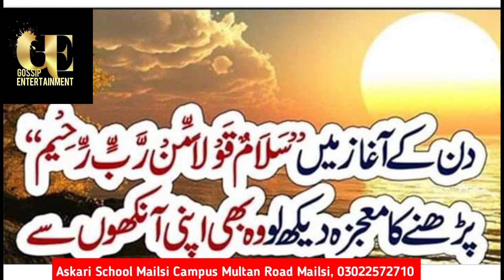See with your own eyes the miracle of reading at the beginning of the day,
دن کے آغاز میں ’’سَلاَ مٌ قَوْلاً مِّنْ رَّبٍّ رِّحِیْم‘‘ پڑھنے کا معجزہ دیکھ لو وہ بھی اپنی آنکھوں سے

 حضرت علی رضی اللہ عنہ نے صبح کے وقت جب دن کا آغاز ہوتا ہے۔ جب انسان رات سو کر صبح اٹھ کر نئی زندگی کا آغاز کر رہاہوتا ہے تو ایسے میں “سَلاَ مٌ قَوْلاً مِّنْ رَّبٍّ رِّحِیْمٍ”پڑھنے کی کیا فضیلت بتائی ہے۔ اور اس کے کیا معجزات ہیں؟ جس کا ترجمہ ہے ” پروردگار مہربان کی طرف سے سلام ” کہا جائے گا۔ یعنی سلامتی اللہ تعالیٰ کی طرف سے ایک کلمہ ہے۔ جو انسان کی مصیبتوں کو دور کرتا

ہے۔ حضرت نوح علیہ السلام پر جب مشکل وقت آیا۔ تو اللہ تعالیٰ نے فرمایا کہ تمام جہانوں پر سلامتی ہوحکم ہو اے نوح ؑ! ہماری طرف سے سلامتی اور برکتوں کے ساتھ اتر جاؤ۔جب زمین پانی اگل رہی تھی جب آسمان سے موسلادھار بارش جاری تھی۔اس طوفانی دھارے میں پہاڑوں کی سب چوٹیاں زیر آب آچکی تھیں۔تو حضرت نوح ؑ کی کشتی ان موجوں پر سلامت تھی دراصل یہ اللہ تعالیٰ کا وہ پیغام تھا جو لفظ “سلامتی” کے ناطے سے حضرت نوحؑ کو پہنچاتھا۔ حضرت ابرہیم ؑ کی زندگی میں مشکل وقت وہ تھا جب نمرود نے آپ کو آگ میں ڈالا تھا۔اللہ تعا لیٰ کی طرف سے فوراً پیغام سلامتی پہنچا ۔ یہ وہ کلمہ ہے جس کو پڑھنے سے اللہ پاک کی جانب سے سلامتی نازل ہوتی ہے۔ حضرت علی رضی اللہ عنہ کا فرمان ہےکہ جو شخص اس کو صبح کے وقت پڑھتا ہے۔ تو انسان اللہ کی حفاظت میں آجاتا ہے۔
پھر جو شخص اللہ کی حفاظت میں آجاتا ہے۔ پھر کون ہے جو اسے نقصان پہنچا سکے۔ اس آیت کو پڑھنے سے اللہ غیبی سے رزق عطا فرماتے ہیں ۔خیر وبرکت عطاء فرما تے ہیں۔جہاں سے رزق کو کوئی وسیلہ نظر نہ آرہا ہوتو انسان مایوسی اور احساس کمتر ی کی اتھا ہ گہرائیوں میں گھر ا ہوا ہو تو ایسے شخص سے پریشانی دو ر ہو جاتی ہے۔ اول وآخر درود شریف طاق یعنی سات ، چھ یا تین مرتبہ اور گیارہ مرتبہ یہ قر آنی دعا پڑھ کر آسمان کی طرف منہ کرکے پھونک ماریں۔ اور دل ہی دل میں دعا مانگیں۔اور پوری زندگی اس عمل کا معمول بنالیں۔ یہ عمل آپ کئی دن جاری رکھیں۔ اس عمل کے کرنے سے انشاءاللہ ! اللہ تعالیٰ آپ کی ہر حاجات پوری فرمائیں گے۔

Peer Sajid Hussain Shah, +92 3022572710